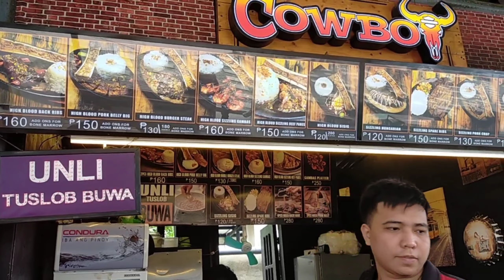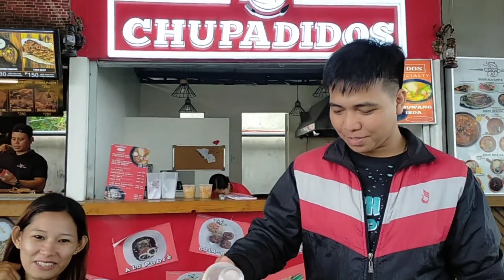CEBU - TRANS CENTRAL HIGHWAY | BALAMBAN CEBU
if you watch this video

Thank you & Godblessed❤️❤️